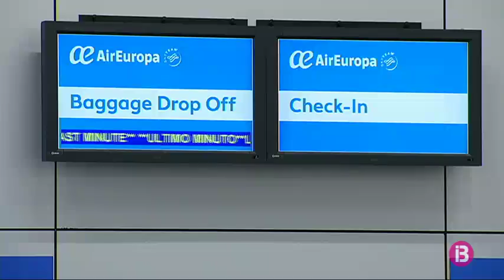Les escoles donen el sus a les vacances de Pasqua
Les classes avui acaben a les 12 hores. Els nins comencen els seus 11 dies de vacances. Mentre que a l’estiu existeixen cursets o colònies per poder tenir els infants entretinguts mentre els pares fan feina, des de FAPA afirmen que per Pasqua l’oferta d’oci és molt reduïda. Els horaris laborals de molts de pares i mares no són compatibles i han de cercar l’ajuda dels padrins.

Les capitals europees amb vol directe, Londres, París i Roma, com també Galícia i Andalusia són les destinacions més demandades pels balears que viatgen aquestes festes. Altres aprofiten Pasqua per retrobar-se amb la família.

Des de l’agrupació Empresarial d’Agències de Viatge de Balears, AVIBA, el seu president, Antoni Abrines, afirma que els viatges a la neu també s’han venut molt bé. Això sí a darrera hora per mor de les condicions climatològiques. Diuen també que els balears que viatgen enguany no miren tant el preu.

Aquest és un pont molt demanat pels ciutadans de les Illes Balears, ja que el d’agost cau en plena temporada i molts ja no poden viatjar per qüestions laborals.